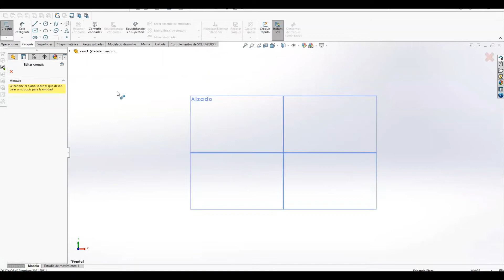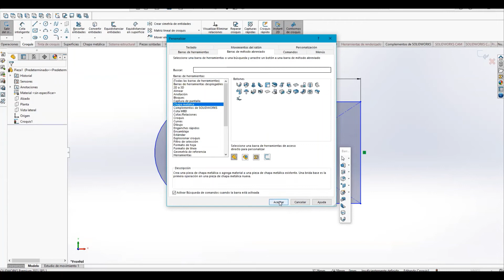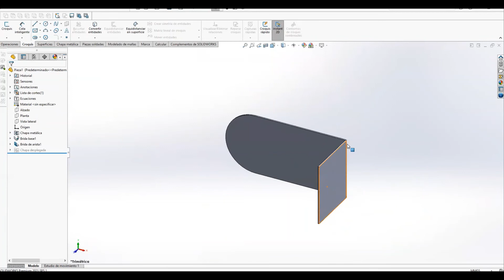Activación de Atajos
En este nuevo tip rápido de Solidworks nuestro Sales Engineer Matías nos muestra cómo activar los atajos en Solidworks. No se lo pueden perder!!